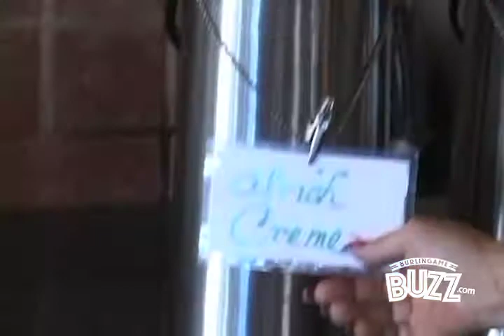Il Piccolo Caffe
The best local coffee shop in Burlingame!

Produced for Burlingame Buzz by Raziel Ungar, Burlingame Properties. Raziel is a Burlingame Realtor specializing in the communities of Burlingame, Hillsborough, and San Mateo.